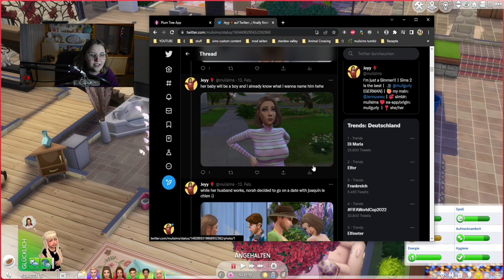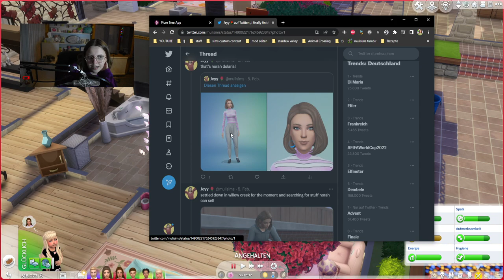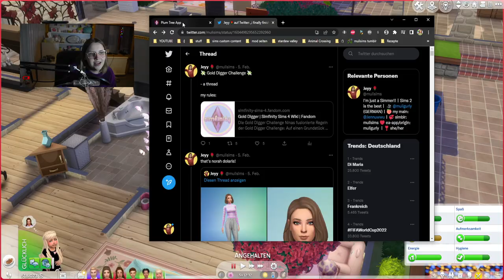So toll ist meine private Gold Digger Challenge! ❤💲 | Die Sims 4 Current Household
In meinem heutigen Video zeige ich euch wie mein aktueller privater Save aussieht. Dort spiele ich momentan eine Gold Digger Challenge und lebe in einer Villa in Tartosa... Da ich mich im Endgame befinde, ist es meiner Meinung nach interessant, aber seht selbst c:

➡️ Origin-ID: muligurly